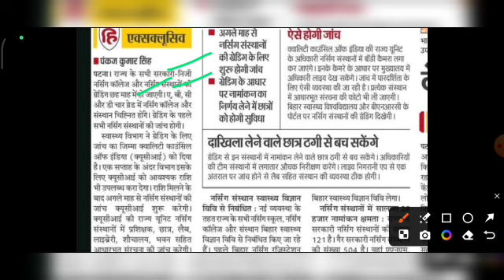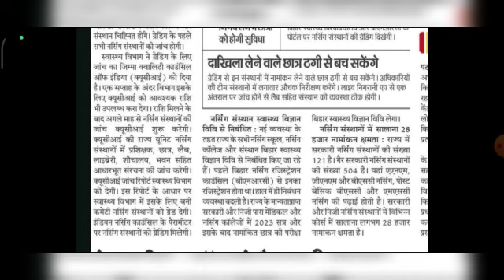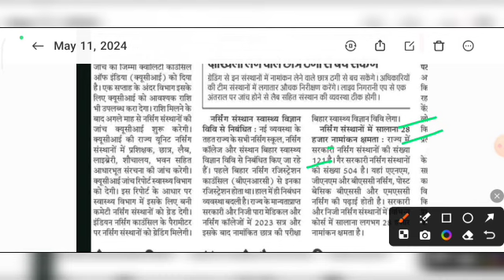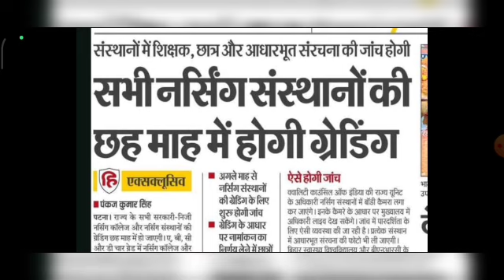बिहार के सभी सरकारी निजी नर्सिंग कॉलेज की होगी जांच और मिलेगा ग्रेडिंग ✨ जिससे छात्र को होगी फायदा 🤩